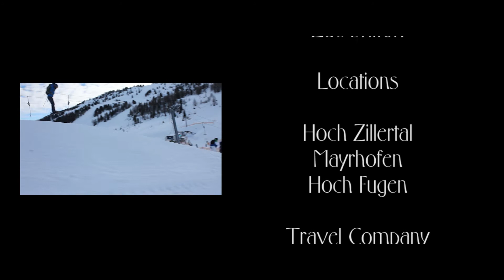Snow Flow - Skiing in Austria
Lads Ski trip to Austria with OakHall. Filmed in Mayrhofen, Hoch Fugen and Hoch Zillertal.